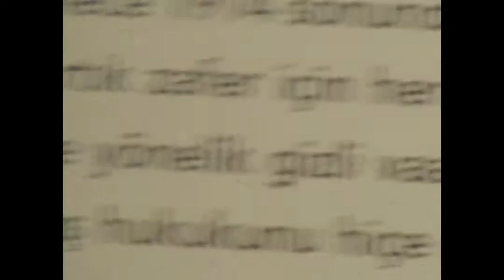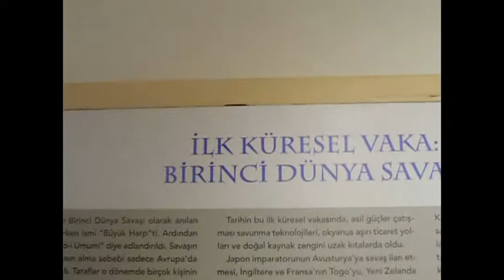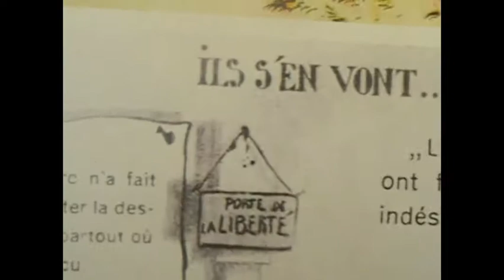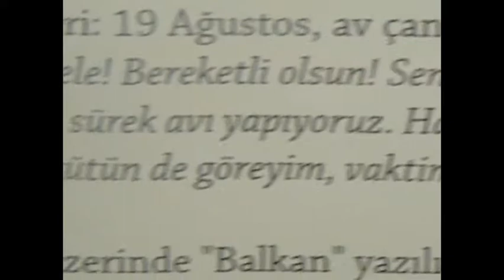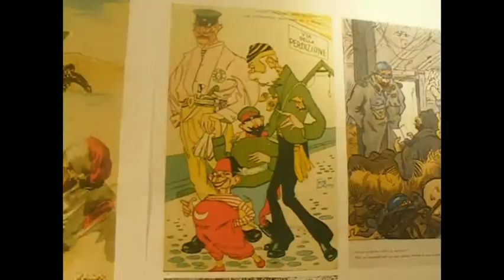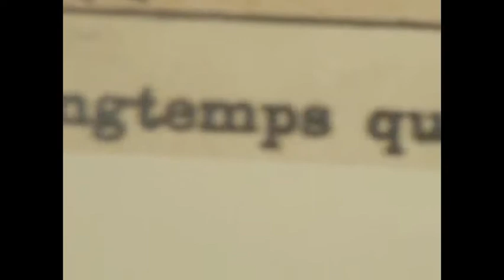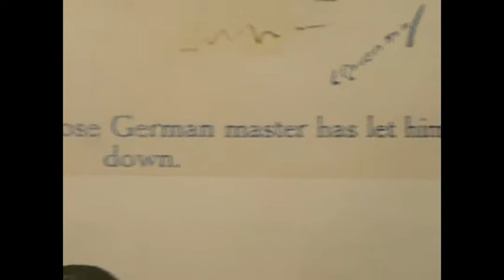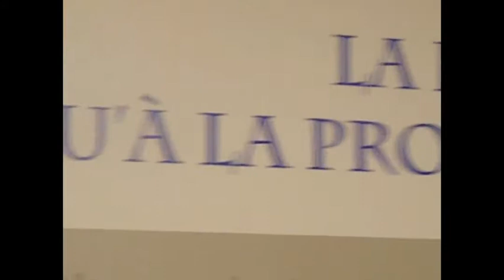sait tollu 263 b